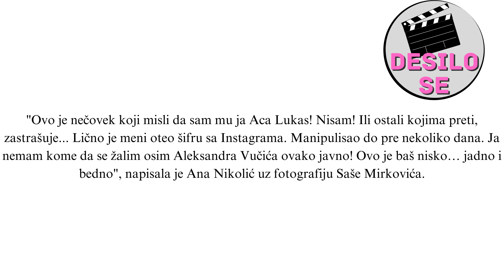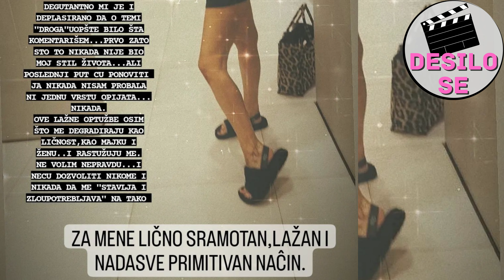ANA NIKOLIĆ O ŽIVIM RANAMA NA LICU! PROGOVORILA O NARKOTICIMA!!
Ana Nikolić otvorila dušu o živim ranama na licu, progovorila o NARKOTICIMA!